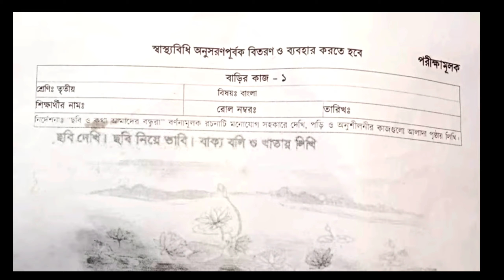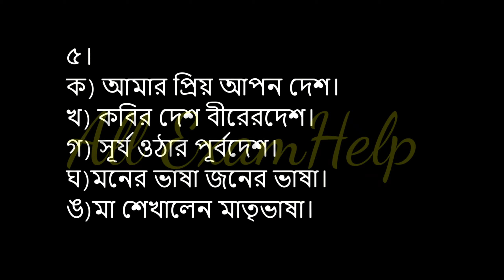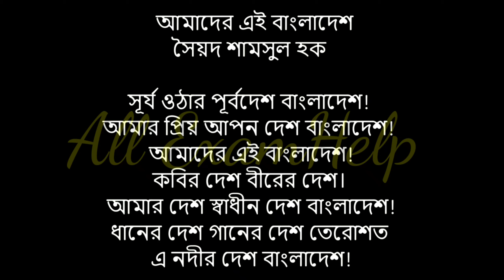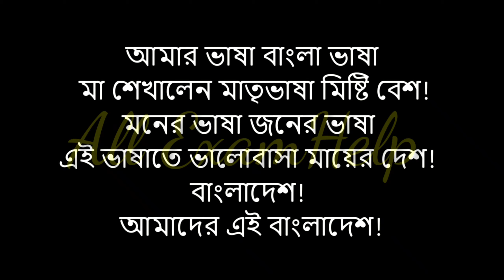Class 3 Bangla Homework Solution 1st week 2021 - ৩য় শ্রেনির বাংলা এসাইনমেন্ট ১ম সপ্তাহ সমাধান ২০২১